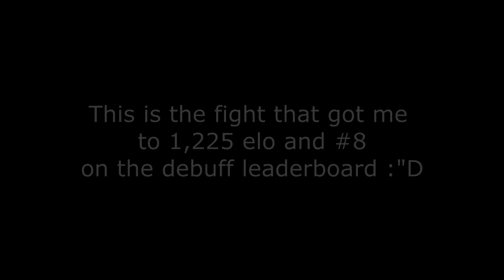Stream Highlights #1 ~ Getting Debuff Leaderboards On MMC!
I had a ton of fun streaming that so lmk if you guys want me to do more of these!

Pack: Deqa;l64x64

The music used in this video is not mine nor do I claim it.